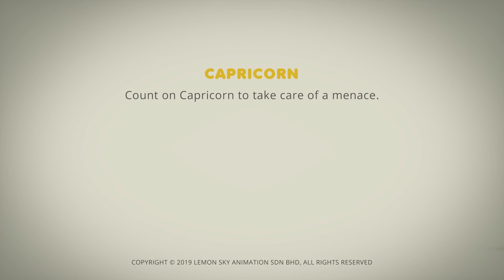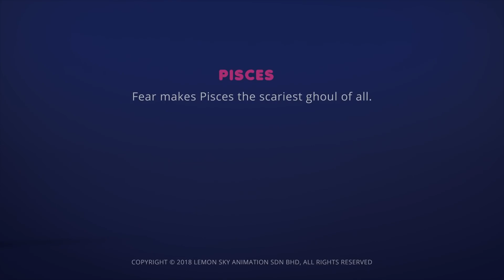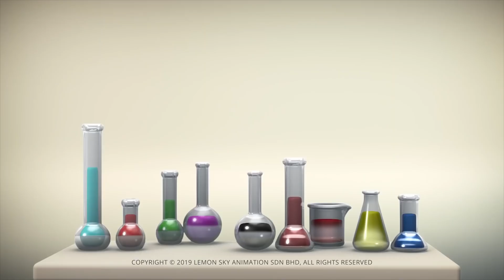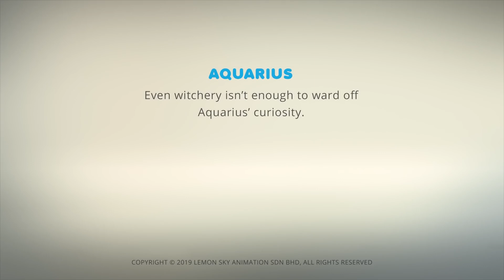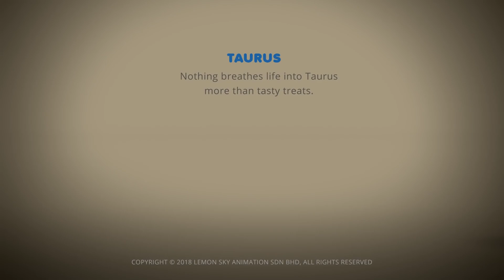AstroLOLogy |人形が生まれる|章：超常現象AstroLOLogy |子供向けの漫画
➡️ 毎日、AstroLOLogyにサブスクライブして、お気に入りのスターサインを毎日キャッチしてください。

こんにちは、AstroLoLogyへようこそ。 AstroLOLogyは、ギリシャの黄道帯のメンバーと彼らの奇抜な性格および関係に基づいた、ショートスキットのオリジナルのコメディウェブシリーズです。普遍的なキャラクターと世界中の人々のためのたっぷりのフィジカルコメディーをフィーチャーした、このシンプルで、対話のない、カラフルな子供向けシリーズを驚嘆してください。

AstroLOLogyのソーシャルメディアチャネルを購読する